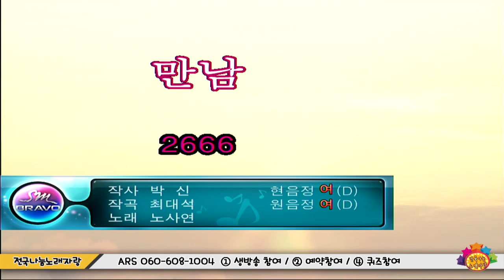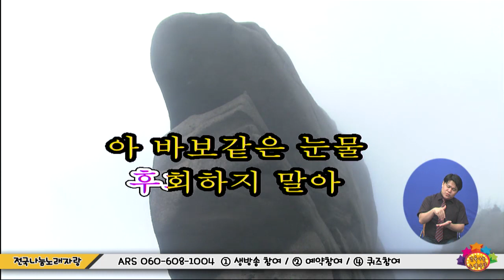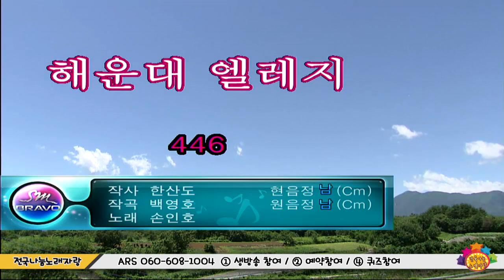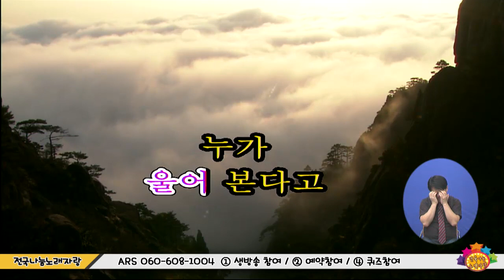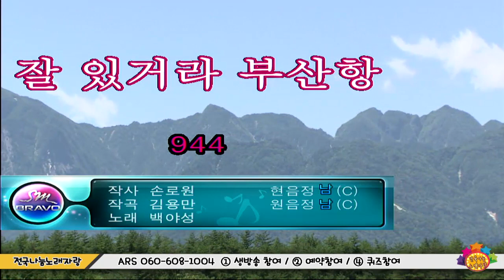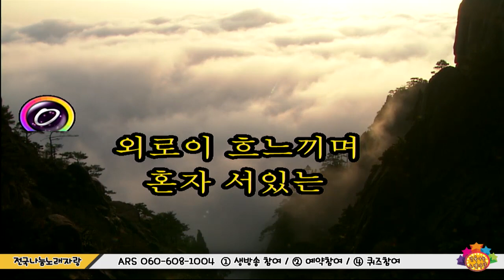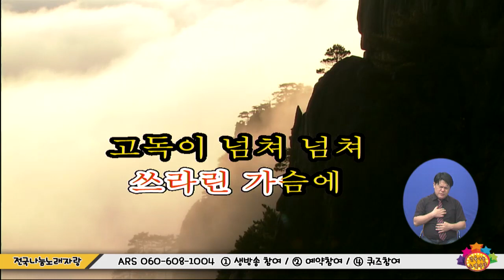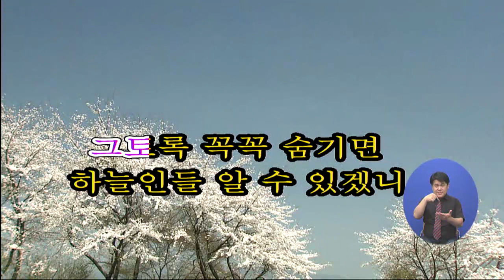전국나눔노래자랑 2092회 7월 5일 (화)